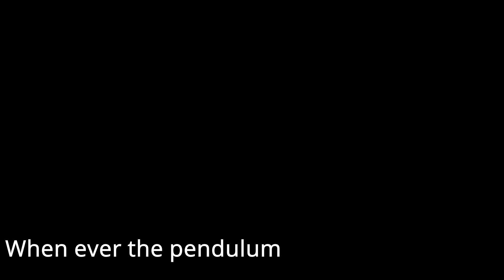Crash team racing (PS1) part 14: Green Gem cup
I tackle the second of the gem cups